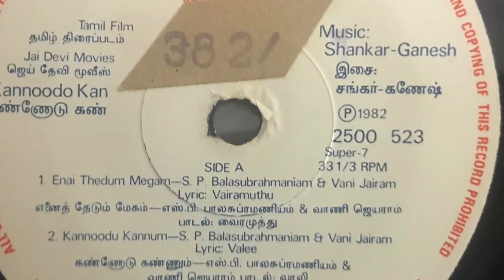Yenai Thedum Megam - Kannodu Kann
Tamil film : KANNODU KANN
Playback : S P Balasubramaniyum
Playback : Vani Jairam
Lyric : Vairamuthu
Year :1982